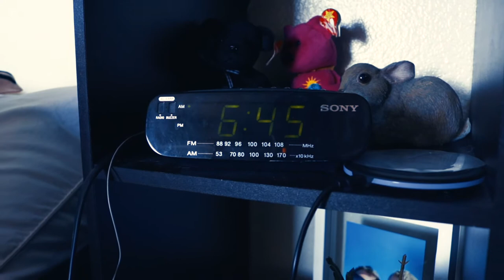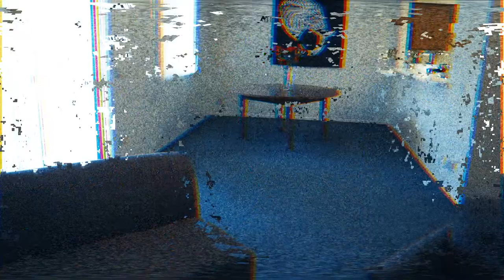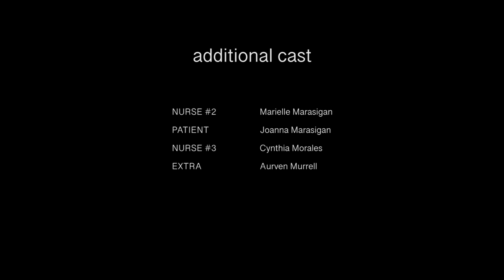The Test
What would you do if you woke up one day being the only person in the world? Lilly had some fun ideas of her own until things started becoming a little bit glitchy.

A short fillm.